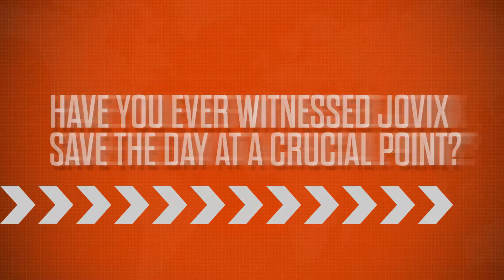Jovix Saves the Day at a Crucial Point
Our employees discuss moments when Jovix really helped industrial construction projects overcome great obstacles.